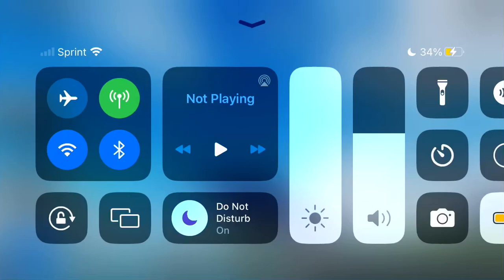April 12, 2023